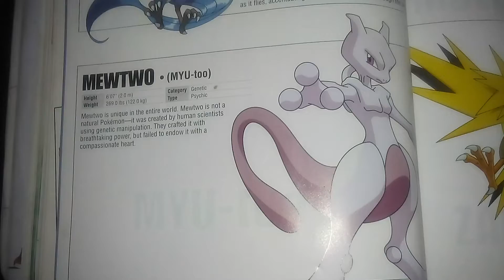MEWTWO (MYU-too) The One Who Was Created By HUMANS!